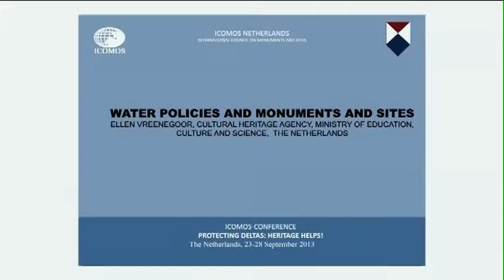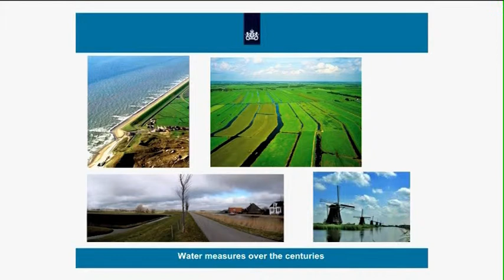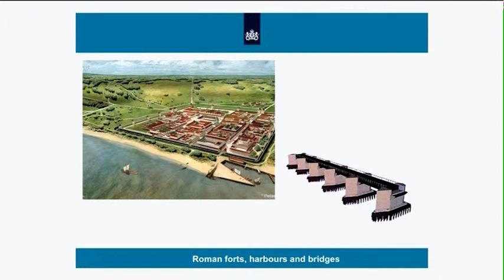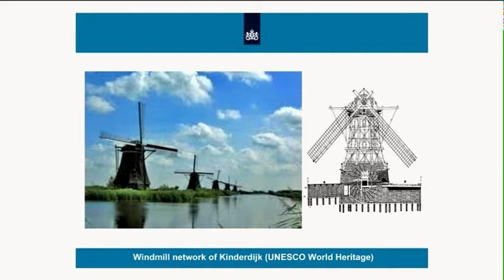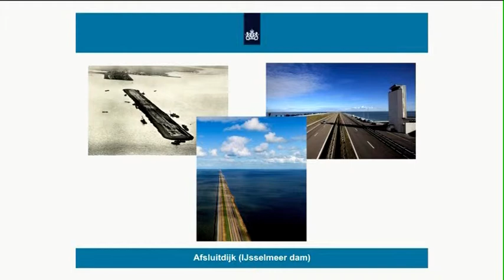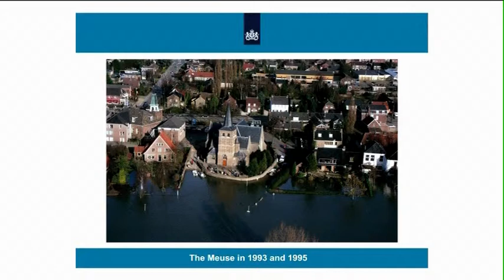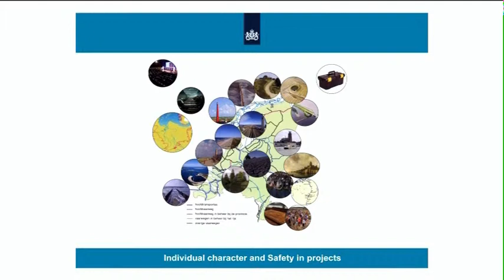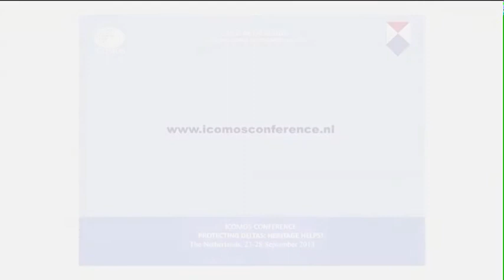Water policies and monuments and sites, ELLEN VREENEGOOR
ICOMOS  CONFERENCE
Water & Heritage
Protecting deltas: heritage helps!
The Netherlands, 23-28 September 2013